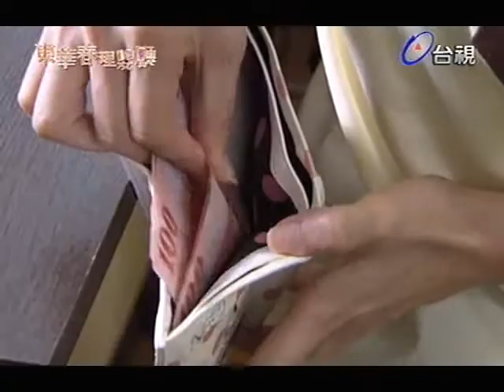東華春理髮廳 2012-12-12 pt.1/7